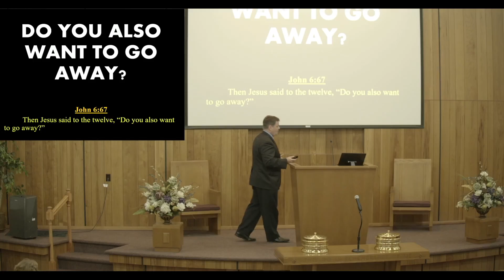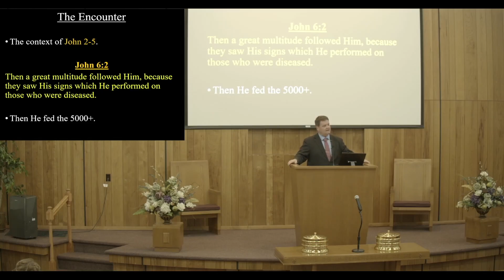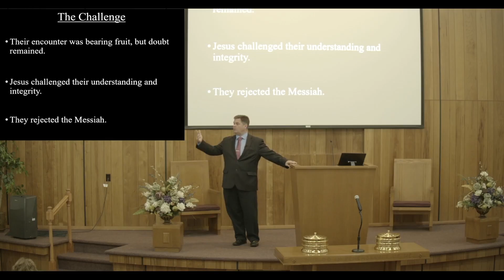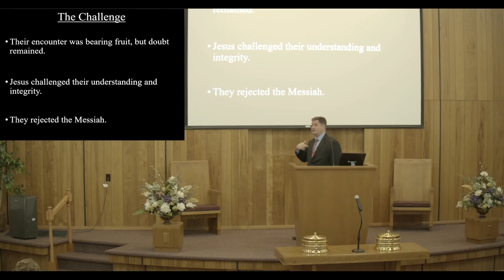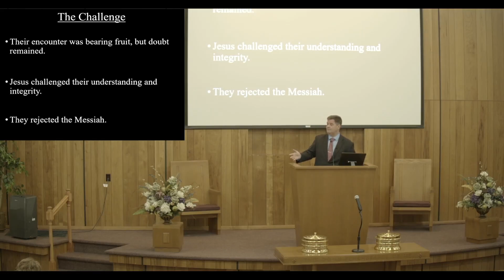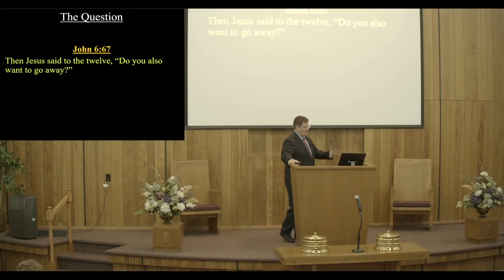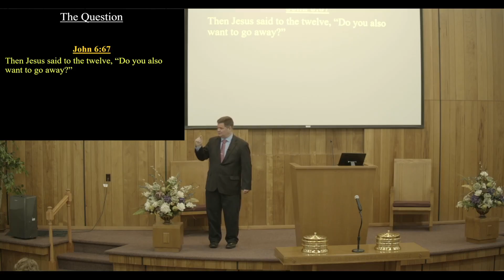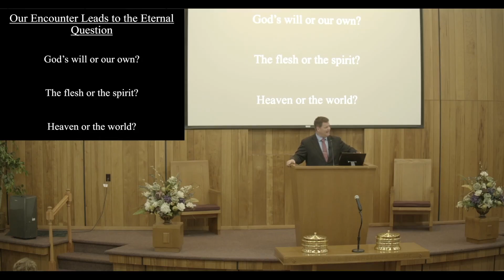DO YOU ALSO WANT TO GO AWAY?